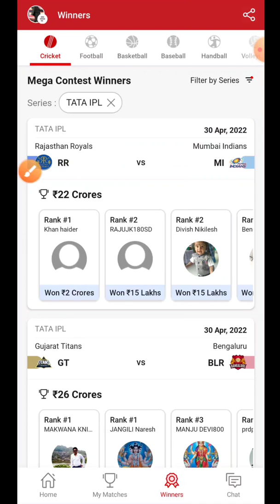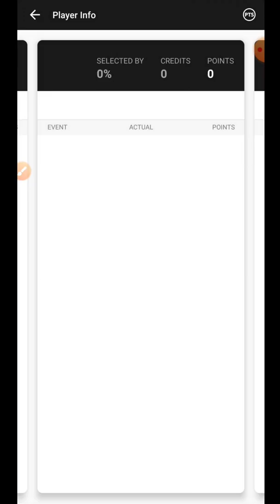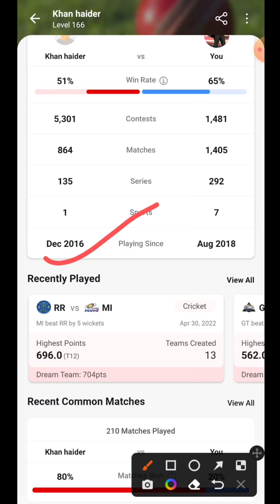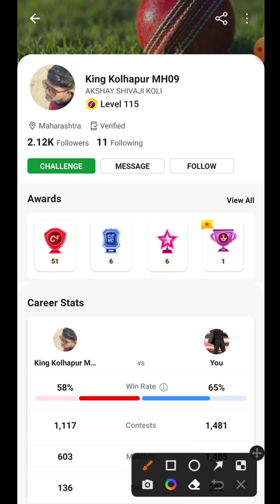Dream11 से 2 करोड़ जीता || 30 April 2022 || dream11 winner today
today dream 11 winner
aaj koun bana crorepati
dream se aaj kon 1.5 crore jita
30 april 2022 dream 11 winner
30 april 2022 dream 11 winner today

30 APRIL 2022 , MI VS RR
DREAM 11 MEGA CONTEST WINNER

dream11 winner
dream11 winner 1.5 crore
dream11 winner from bihar
dream11 winner gujarat
dream11 winner list
dream11 winner 1.5 crore 2022
dream11 winner from bihar 2022
30 april 2022 dream 11 winner